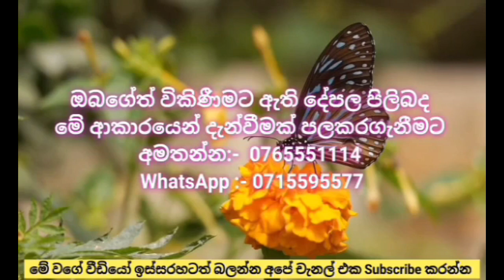A valuable property in a valuable place | පහසුකම් සියල්ල අතේ දුරින් ඇති වටිනාම දේපලක් වටිනා තැනකින්